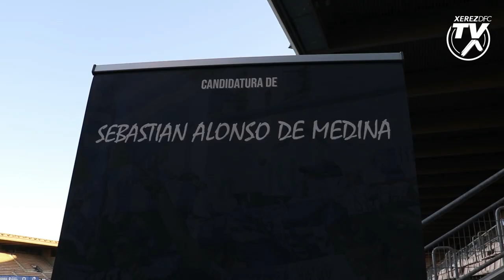Presentación de la candidatura 'Queda Mucho Por Sentir' de Sebastián Alonso de Medina